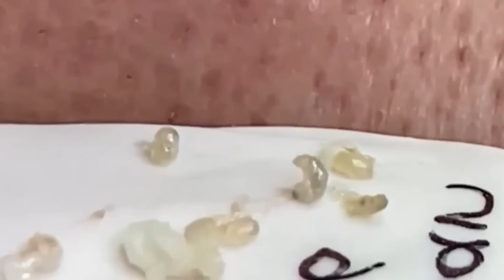𝐋𝐞𝐚𝐝 𝐀 𝐇𝐚𝐩𝐩𝐲 𝐋𝐢𝐟𝐞 #𝟐𝟕𝟎